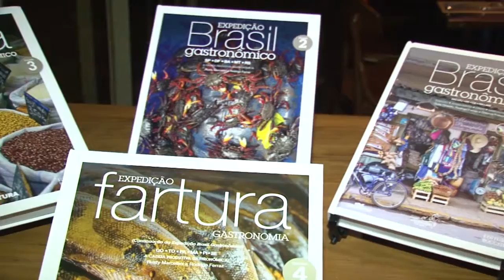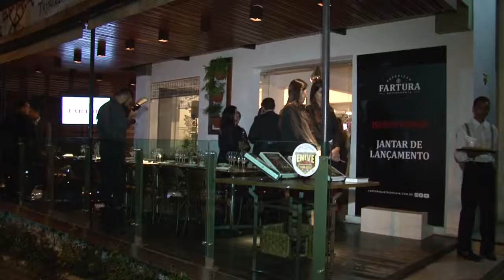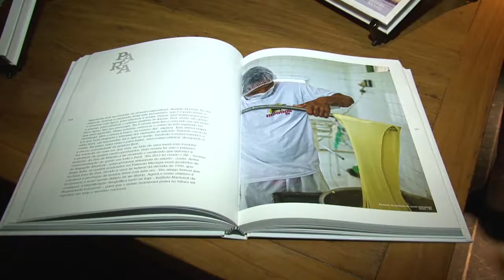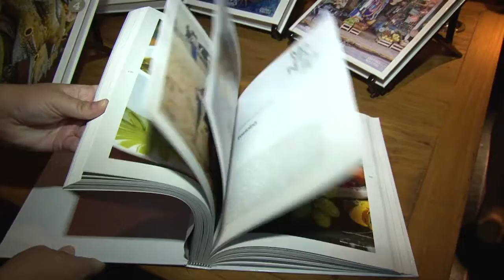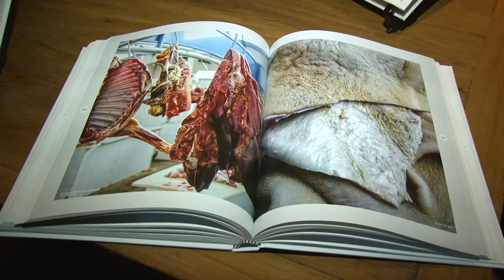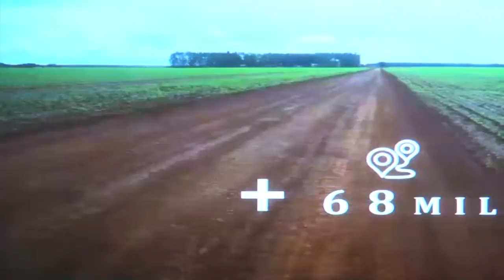Expedição Fartura Gastronômica - Paulo Navarro